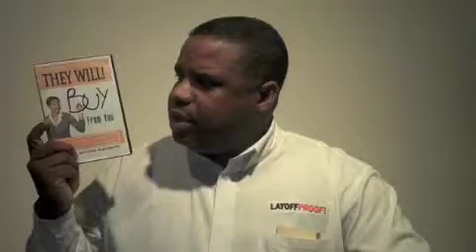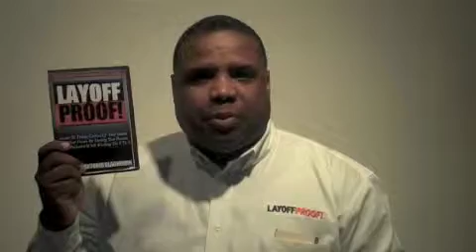Layoffproff 2012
Layoff Proof Author Desmond Blackburn